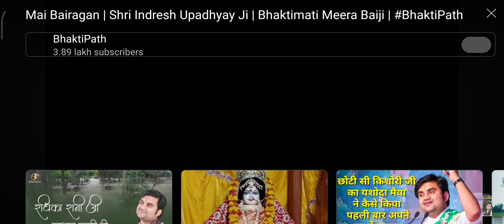सुनिऐ बहुत ही शानदार भजन😍मै बेरागन रहूंगी ओ बाला||श्री इंद्रॆश उपाध्याय श्री जी 👌🏿@भजन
credit = @BhaktiPath

बहुत सुन्दर🙏